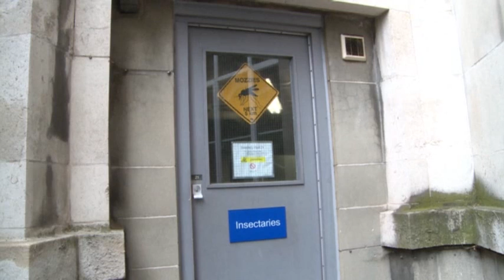Stinky Feet Help Scientists Swat Mosquitoes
Chemicals which produce the stench of cheesy feet are helping a team of scientists in London produce a potent tool to fight malarial mosquitoes. (June 4)